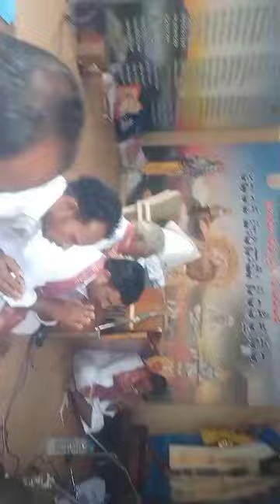# thirumala akhandanaama sankirtana lo# raajupaalem mandalam somaapuram sreeraama bhajana mandali